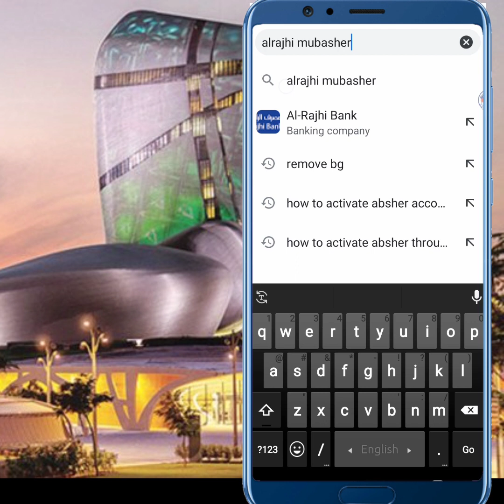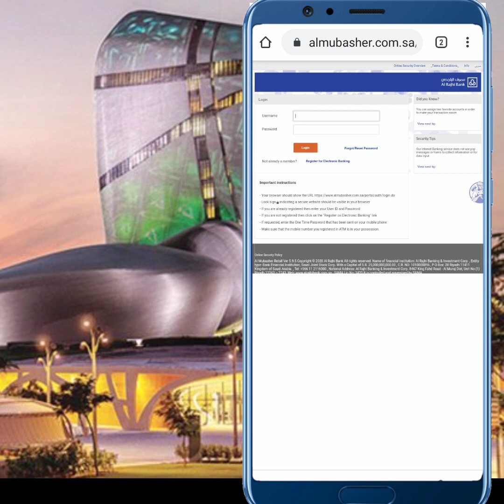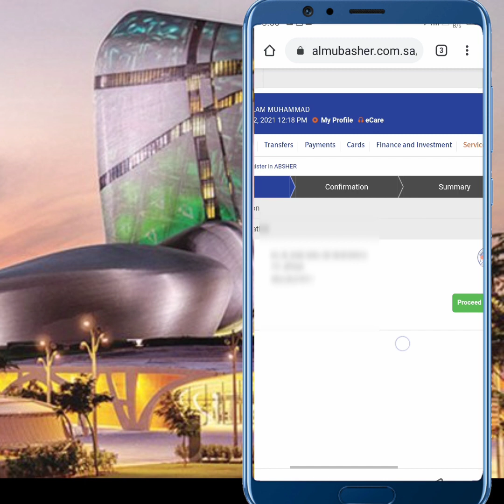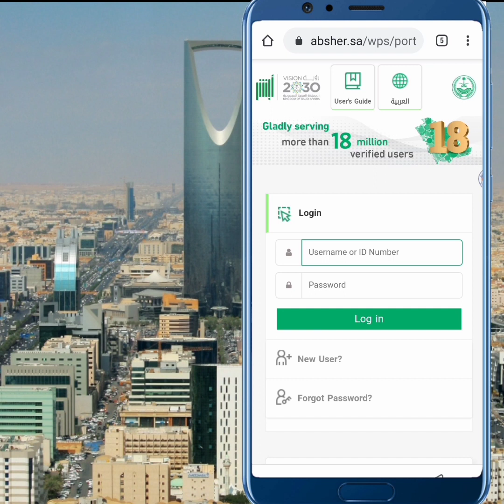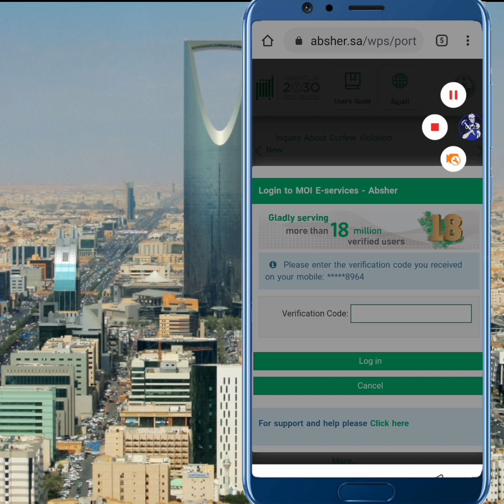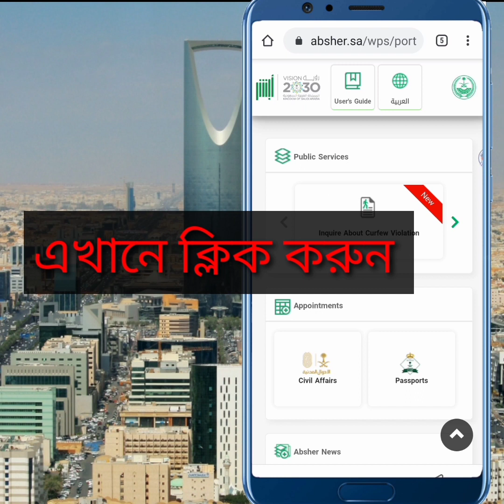AlRajhi ব্যাংক একাউন্টের মাধ্যমে আবশের একটিভ করুন | how to active absher throw al rajhi bank account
💐💐👉বিনীত রিকোয়েস্টঃ- সবাই মিলে আমার ছোট্ট সোনামনির ইসলামিক ইউটিউব চ্যনেলটি ভিজিট করুন নিচের লিংকে ক্লিক করে। সবাই ওর জন্য দোয়া করবেন।👇👇👇

vidsearch key
How to Make Absher Account and Active With Al Rajhi Bank ATM and Absher Machine in Jawazat
Abshir Activation Through Almubashir (Alrajhi Bank) تفعيل أبشر عن طريقة المباشر
ابشر اکاؤنٹ آپ الراجی کی ATM مشین سے ایکٹیویٹ کریں /Activate Abshar account from Alrajhi ATM machine
how to activate a Absher account without machine | अब्शर अकाउंट बिना मशीन के कैसे ऐक्टिव करते हैं
Absher account activation without absher machine | How to make and activate MOI absher account 2020
Al Rajhi Bank Account Online Registration And Activation | Al Rajhi Online banking Registration |
How To Activate Absher Through Ncb Bank | NCB Bank Se Absher Activate Kaise Karen
How to register in Al Mubasher retail
How to Use Al Rajhi Self Service Kiosk  How to Print Alrajhi Bank Visa Card
How can I activate my account in MOI portal through Al Rajhi
How do I activate my Absher bank account
How can I open Tahweel Al Rajhi account
How can I register online in Al Rajhi Bank
How do I activate my Absher account through NCB
MOI eService | Al Rajhi Bank
ACTIVATE MOI ABSHER SERVICE REGISTRATION
absher login
how to activate absher account through ncb bank
how to update iqama in al rajhi bank online
how to activate al rajhi atm card online
tahweel al rajhi online banking login

traffic violation check by vehicle number
mahalfa check
@Adil Tanvir
@A2z By Nihon
@N.R Love Express
@Shamim Tech Official
saudi iqama fine check
national platform for violation
al rajhi bank new account
al rajhi bank online balance inquiry
al rajhi bank salary account online